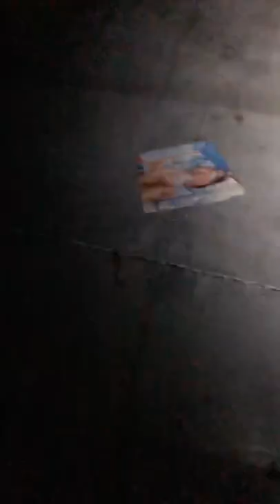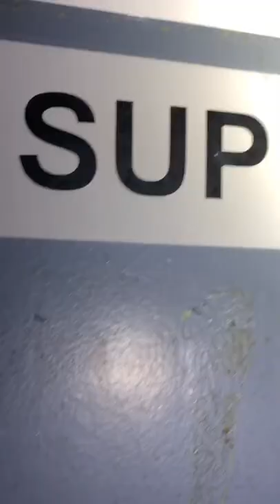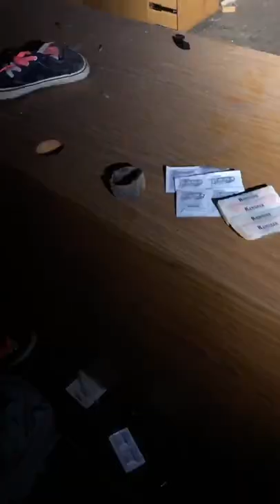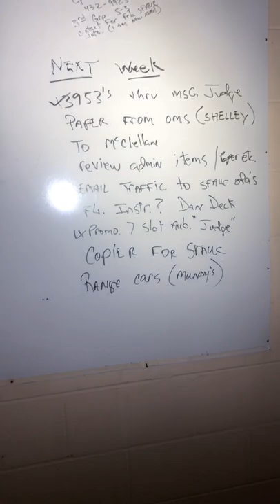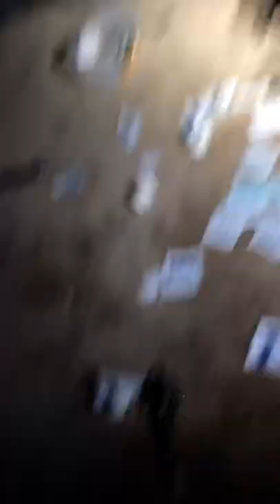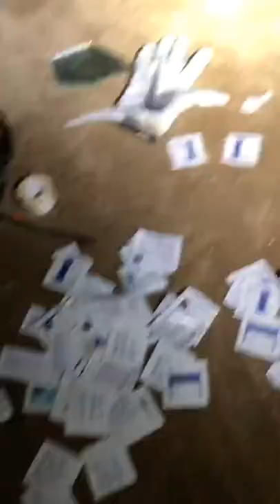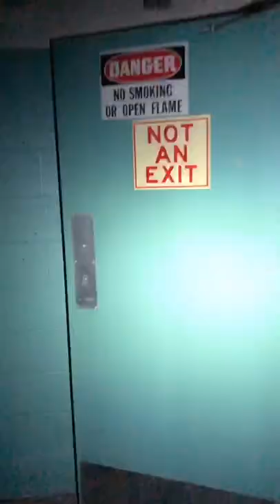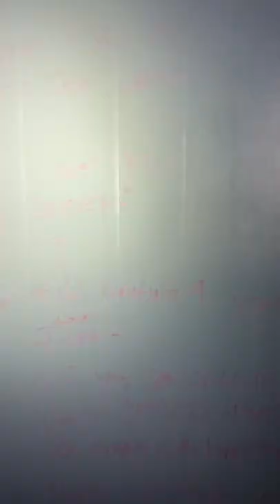Abandoned Military Base